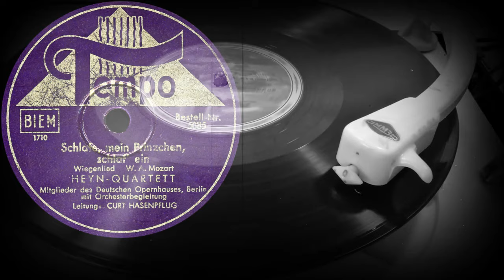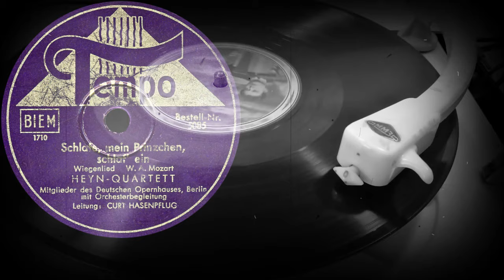Schlafe, mein Prinzchen, schlaf' ein - HEYN-QUARTETT mit Orchesterbegleitung (1941)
Поддержка проекта
Schlafe, mein Prinzchen, schlaf' ein
Wiegenlied  W. A. Mozart
HEYN-QUARTETT
Mitglieder des Deutschen Opernhauses, Berlin
mit Orchesterbegleitung
Leitung: Leitung: CURT HASENPFLUG
Оцифровка грампластинки
TEMPO (Германия) 1941 год
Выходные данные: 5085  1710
Гравировка: 1710
Кривая воспроизведения: European 78
Скорость: 78 об/мин
Размер: 25 см